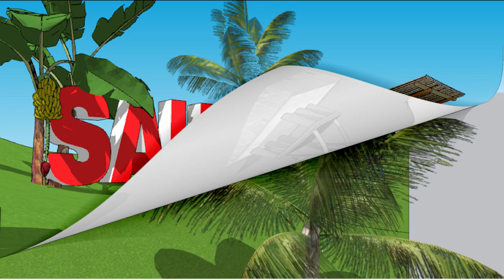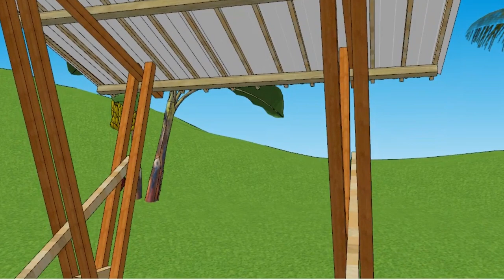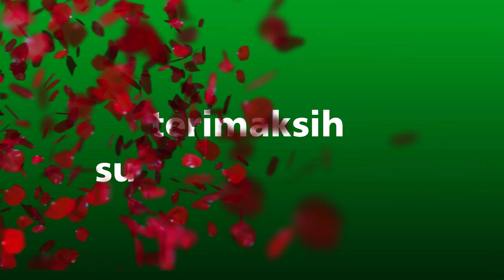cara membuat gazebo kayu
cara membuat gazebo kayu,video kali ini animasi gazebo bambu dari kayu.atau saung dari kayu,mudah mudahan videonya menjadi ispirasi,terimakasih